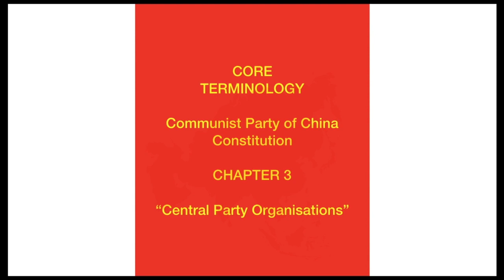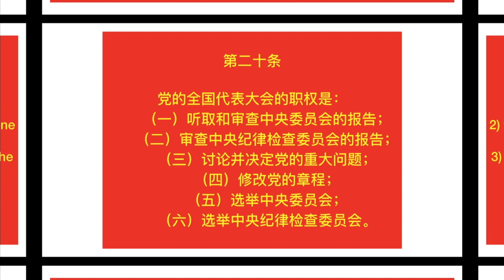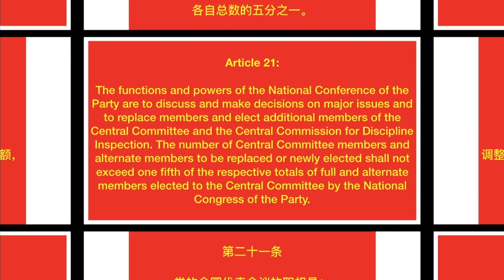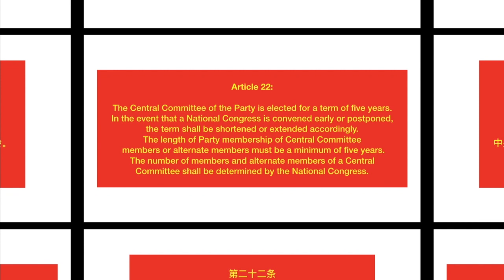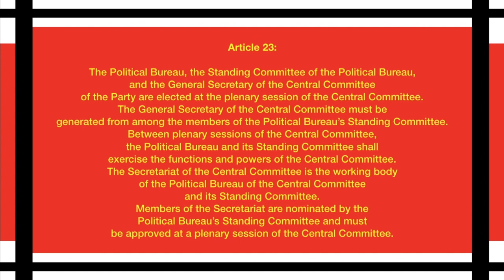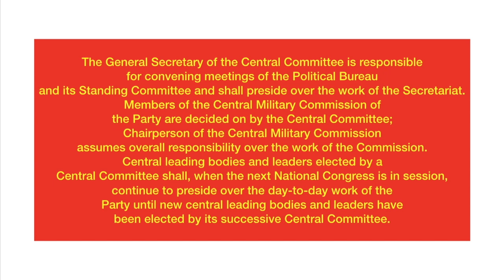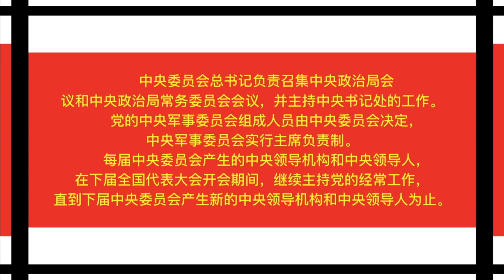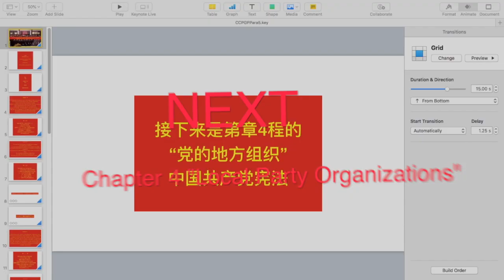《16》DO YOU KNOW OR EVEN CARE WHAT IS IN THE CHINESE COMMUNIST PARTY CONSTITUTION? Ch3 C/Party Organs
The Chinese Communist Party (CCP) is one of the world's most important and influential institutions (which directly affects us all) and yet very few would have ever heard of， let alone read，the CCP Constitution. The first paragraph of the General Program of the CCP Constitution declares in no uncertain terms: The highest ideal and ultimate goal of the CCP is the realization of communism (党的最高理想和最终是实现共产主义). This series concentrates on highlighting the range of political expressions adopted in the CCP Constitution. For example, Chapter 3 identifies the following bodies: "Central Commission for Discipline Inspection" (中央纪律检查委员会), "Central Committee of the Party is elected for a term of five years" [中央委员会每届任期五年], "Chinese People’s Liberation Army" [中国人民解放军].

English & Chinese 英文和中文